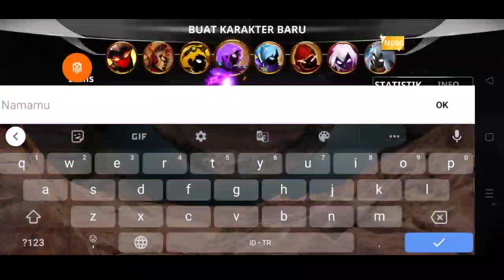Update...Stickman Legends Mod Menu APK 3.5.7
✓Bantu Chanel ini supaya berkembang..

✓Device..
Realmi 6 pro.
Android 10 update android 11.

Work 💯%
No fake❌
No hoax❌
No password ❌

DOWNLOAD..
Update...
Stickman Legends Mod APK 3.5.7

MENU MOD
One Hit Kill
God Mode
Unlimited Crystals
Unlimited Gold
Unlimited Souls
Unlimited Stamina
Unlimited Skips

You are the developer? You want me to remove this video?